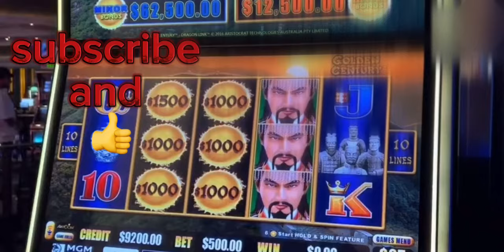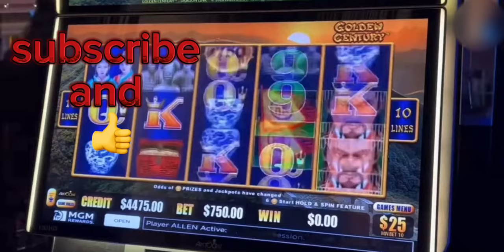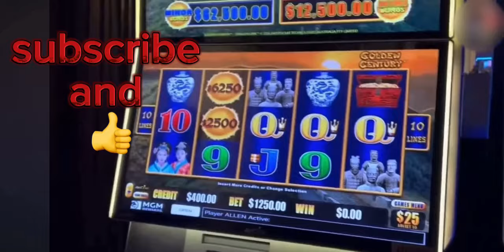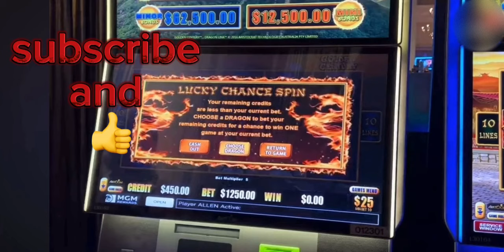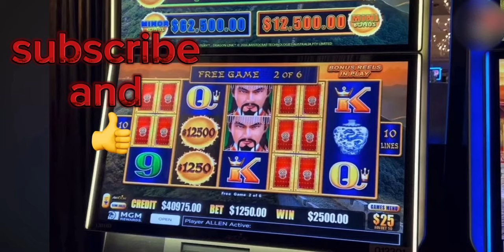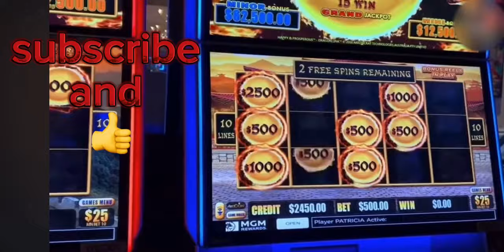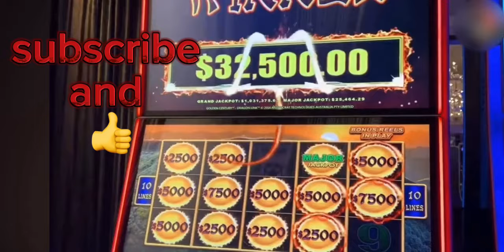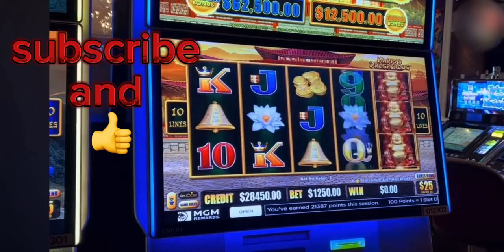Casino massive and biggest bonus😁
Join me on FanDuel Casino. Terms apply. Make sure to use my invite link!